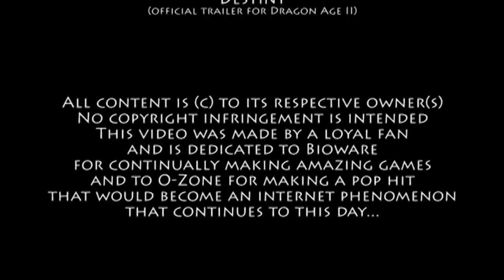Numa Numa Age: A Dragon Age AMV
MARCH 8!!! THAT'S LESS THAN THREE MONTHS AWAY! ARE YOU PUMPED YET?!?!?!

*cough* Okay then. So I got the idea for this weeks ago, but I never got around to doing it...then all of a sudden today, my "last day of freedom" before the new semester starts tomorrow, I awakened all fired up and wanting to do it. So...I did it. ^-^; Unfortunately I'm not actually playing Dragon Age: Origins at the moment and I didn't have a huge range of savegames available, but I tried to mix up the settings enough to keep it interesting.

And I know some of the lip syncing is way off...but my compy likes to freak out if I'm editing anything remotely complicated, and it's hard to match up video to audio when I can't even get the preview image to play right. Oh well.

Hopefully Youtube doesn't immediately take this down or something...I mean, it's the freakin' Numa Numa song and I put credits to them in the end and everything, but who knows. Youtube admins like to be unpredictable.

Okay, what do you think?